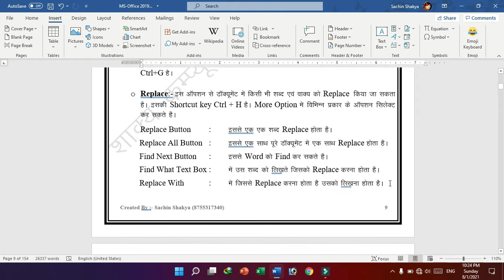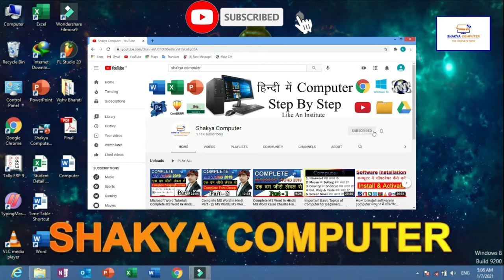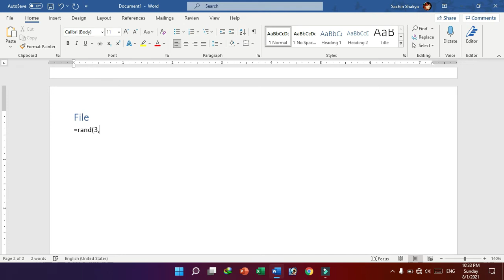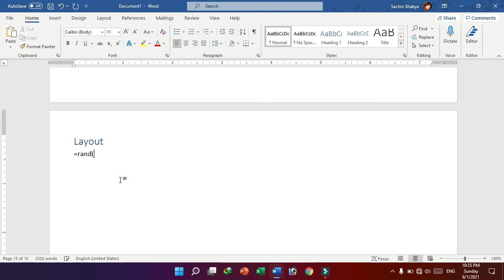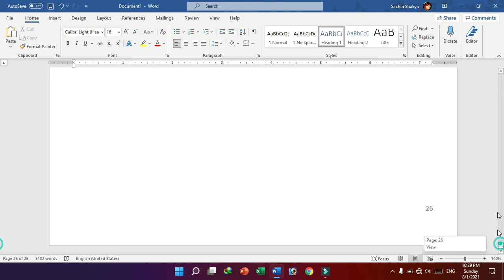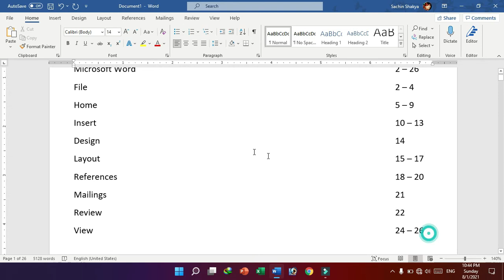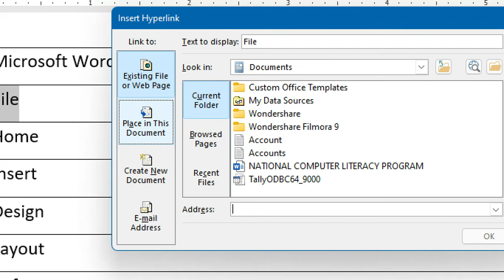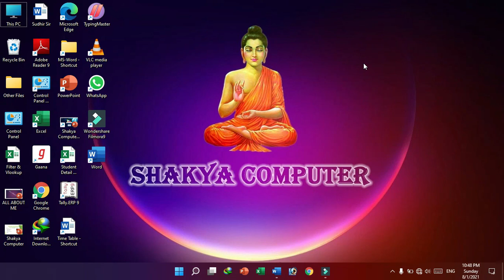How to make Linked Index in MS Word? Main Heading से लिंक Index कैसे बनाते हैं?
Document में बनी Main Heading से लिंक Index बनाना सीखें.
How make Index in MS Word?